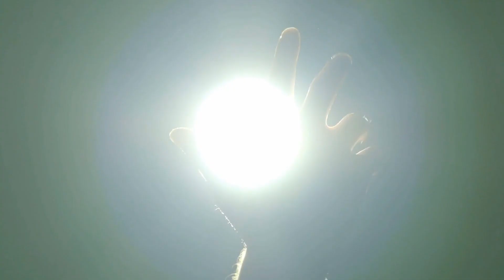Teaser: Sanjungan Karya 2019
MAJLIS PELANCARAN BUKU PENERBIT USM 2019

BM

SANJUNGAN KARYA 2019

Penerbit Universiti Sains Malaysia akan mengadakan majlis pelancaran buku pada hari Selasa, 2 Julai 2019 bertempat di Kompleks Cahaya, Kampus Induk USM. Majlis pelancaran buku bertemakan Sanjungan Karya ini akan bermula pada jam 9:00 pagi dan akan disempurnakan oleh Yang Berbahagia Profesor Datuk Dr. Asma Ismail, Naib Canselor, Universiti Sains Malaysia. Sejumlah 50 judul buku akan dilancarkan sempena Sambutan Ulang Tahun Ke-50 Universiti Sains Malaysia pada tahun ini.

Pengarah

BI

Assalamualaikum and Greetings,

SANJUNGAN KARYA 2019

Penerbit Universiti Sains Malaysia will have a book launching event on Tuesday, 2nd July  2019 at Kompleks Cahaya, USM Main Campus. The book launching with the theme Sanjungan Karya will start at 9:00 am and will be officiated by Honorable Professor Datuk Dr. Asma Ismail, Universiti Sains Malaysia's Vice-Chancellor. A total of 50 books will be launched in conjunction with the 50th anniversary of Universiti Sains Malaysia this year.

Director